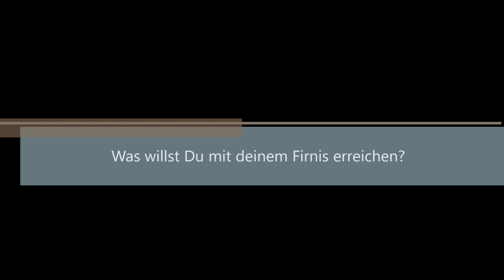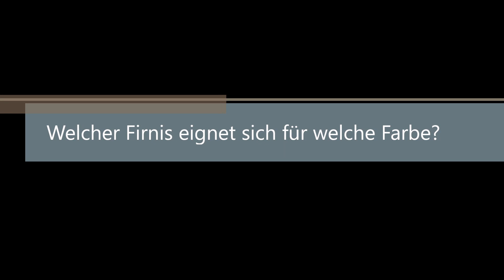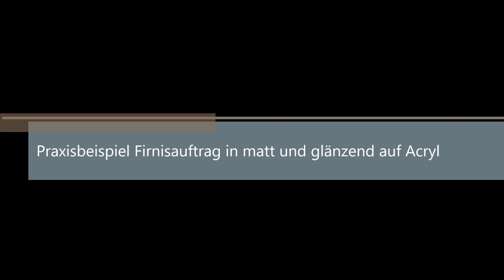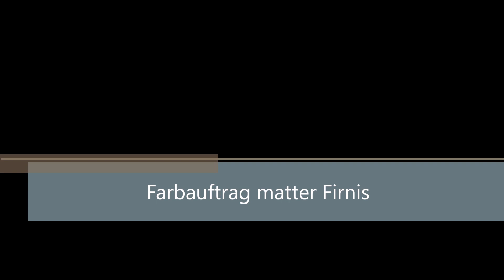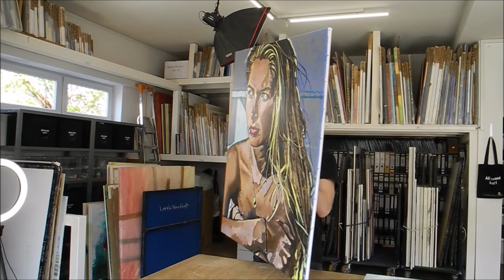Firnis auftragen, Kunstwerk versiegeln: So einfach geht`s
Wie trage ich einen Firnis richtig auf mein Gemälde auf, um mein Kunstwerk vorm Verblassen, Vergilben und vor Verschmutzung zu schützen?  Was gibt es bei dem Auftrag eines Firnisses zu beachten? Kann der Firnis mein Kunstwerk auf ungewollte Art und Weise verändern? Diese Fragen bekommen wir immer wieder gestellt, deshalb zeigen wir in unserem Tipp & Tricks Video zum richtigen Versiegeln eines Kunstwerks anhand eines Praxisbeispiels den Auftrag eines Glanz- und eines Matt-Firnisses auf zwei Acrylgemälden. Hierfür verwenden wir zwei Produkte auf Kunstharzbasis und geben Tipps welche Punkte es beim Auftrag eines Firnisses zu beachten gilt und zeigen die Wirkung eines matten Firnisses und eines glänzenden Firnisses.

Der Firnis ist ein Überzug zum Schutz von Gemälden. Der Firnis stellt in den meisten Fällen die abschließende Schicht eines Bildes dar, die die Funktion erfüllt, die Oberfläche vor Schmutz, Staub und die Farben vor dem Vergilben und Verblassen zu schützen.
Verwendet werden insbesondere:
• Mastixfirnis: Klassische, schwach gelbliche, glänzende Naturharz-Firnis.
• Dammarfirnis: Dammar ist ein natürliches Harz. Dammar sorgt für eine hochglänzende Oberfläche mit Emaille-artigem Tiefenglanz, wie ihn die alten Meister bevorzugten.
• Bienenwachs ist ein natürlicher Konservierungsstoff und sorgt für einen seidenmatten Glanz.
• Kunstharz-Firnis.
1.3. Trocknungszeiten
Mit Ölfarbe gemalte Bilder sollten erst nach dem Durchtrocknen der Farbschichten mit Firnis behandelt werden, was in der Regel wenigstens 8 bis 12 Monate dauert. Bei Acrylfarben, die pastös aufgetragen wurden kann die Trocknungszeit mehrere Wochen dauern, in der Regel trocken Acrylfarben allerdings in wenigen Tagen. Die Trocknungszeiten können aber je nach Lagerung und der Schichtdicke der Farbe stark variieren. In jedem Fall sollte das Kunstwerk komplett trocken sein, bevor man den Firnis aufträgt. Hier lieber auf Nummer sich gehen und etwas länger warten, wenn man sich nicht sicher ist.
2. Praktische Anwendung
Wichtig: Vorab sollte abgeklärt werden welcher Firnis sich für welche Farbe eignet. Hier gibt es große Unterschiede und eine Vielzahl verschiedenster Produkte auf dem Markt. Es empfiehlt sich immer die Herstellerangaben zu beachten. Meist wird ein genauer Verwendungszweck angegeben. Ein Firnis der ausschließlich für Ölfarben geeignet ist, kann z.B. Acrylfarben anlösen und im schlimmsten Fall auch ganz ablösen. Damit wäre das Werk hinüber. Wer sich unsicher ist und keine Vorerfahrung mit den Eigenschaften des Produktes hat, sollte immer einen Probefirnis auf ein separates Stück Leinwand zum Test auftragen und das Ergebnis abwarten.
2.1. Material
Wir verwenden für unser Acrylbild einen Transparentlack aus Reinacrylat (hochwertiges Kunstharz). Der Lack trocknet wasserfest auf und erhöht die Lichtechtheit der darunter liegenden Farbschichten. Die übermalbare Schicht trocknet schnell, geruchsneutral und schützt unser Werk vor UV-Stahlen. Der Überzug ist besonders geeignet für Gouache, Zeichnungen, Ölfarben, Tempera, Aquarellfarben und Ölpastellmalerei sowie für Acrylfarben. Für Inkjets (Tinte, Drucke) ist der Lack nur bedingt einsetzbar.

2.2. Vorgehensweise
1. Eignungstest (wer sich unsicher ist und/oder keine Erfahrungen mit dem Produkt hat)
2. Leinwand ggf. nachkeilen
3. Bildoberfläche entstauben
4. Firnis mit weichem Firnispinsel auftragen. Nicht zu viel Firnis verwenden, lieber in mehreren Schichten arbeiten. Firnis gleichmäßig, sprich einmal horizontal und dann vertikal verteilen.
5. Ergebnis kontrollieren, ggf. zweite Schicht auftragen.

Ihr habt Fragen oder wollt eines der Porträts von Künstler Albin Rebuz kaufen. vorbei.